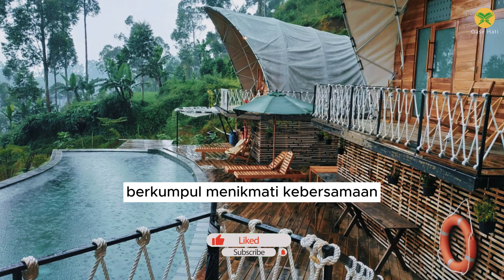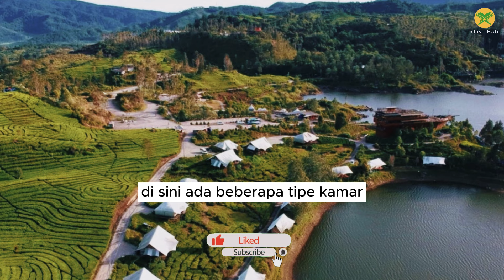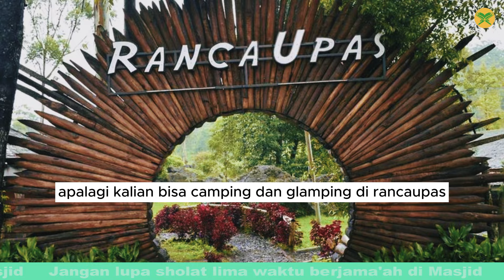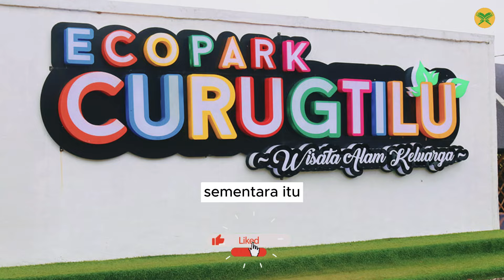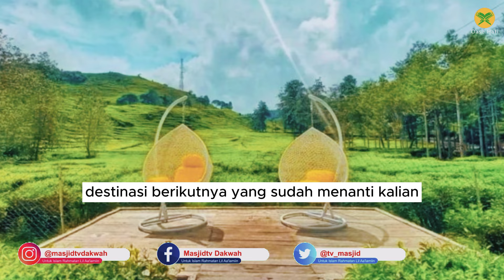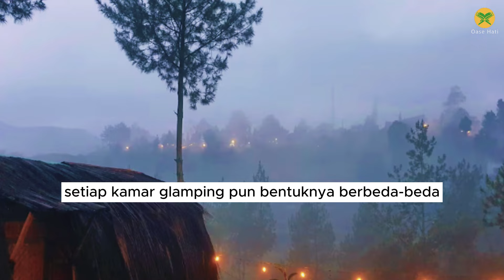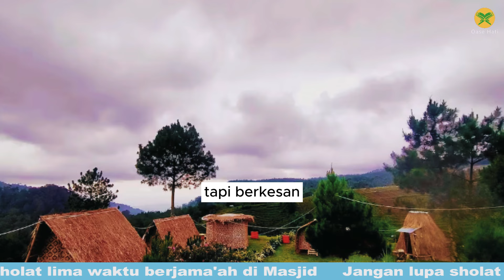7 Glamping Terpopuler di Ciwidey Bandung | Pesona Alam & Kenyamanannya Maksimal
Halo Sahabat Oase Hati, Kami tahu bahwa kamu pasti lelah dengan rutinitas sehari-hari dan ingin merasakan pengalaman liburan yang berbeda. Maka dari itu, kami mempersembahkan artikel ini untuk kamu! Di sini, kami akan membagikan rekomendasi 7 glamping terbaru di Ciwidey yang menawarkan pesona alam yang indah dan kenyamanan yang tak tertandingi.

Yuk, temukan pilihan menarik untuk liburan asyik bersama keluarga atau pasanganmu dan nikmati momen berharga di tengah alam yang menawan!

00:00 Intro
01:20 Glamping Legok Kondang Lodge
02:53 Glamping Lakeside Rancabali
04:35 Ranca Upas
05:52 Ciwidey Valley Resort
07:27 Ecopark Curugtilu
09:12 Green Hill Park TWA Cimanggu
10:52 Eco-Friendly Glamping Cabin di Argapuri Resort

Terimakasih.